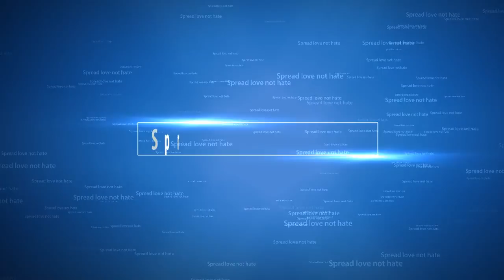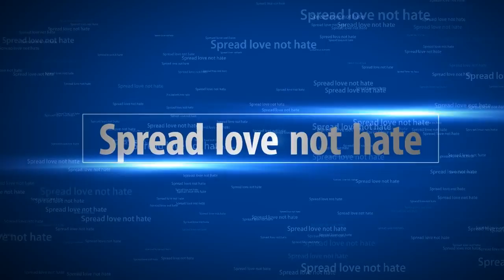How I lost 143 pounds